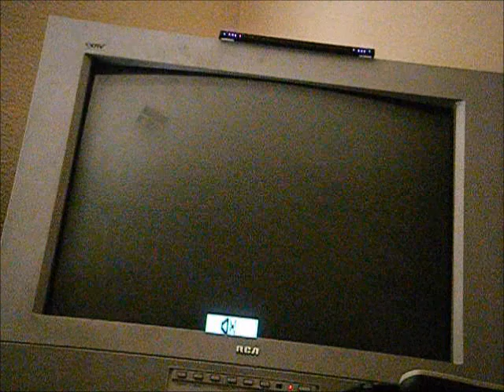Boys Verses Girls In Mario Sports Mix (Volleyball) Part 2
alright ladies and gentlemen here is the 2nd match of volleyball so let's see what happends :D

Enjoy :D